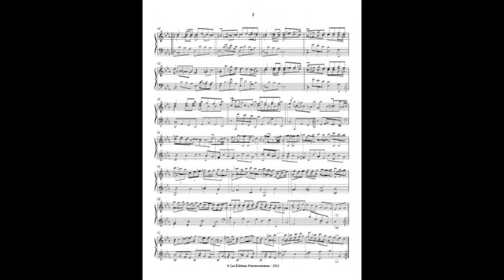Scarlatti Keyboard Sonata in E flat major, K 475